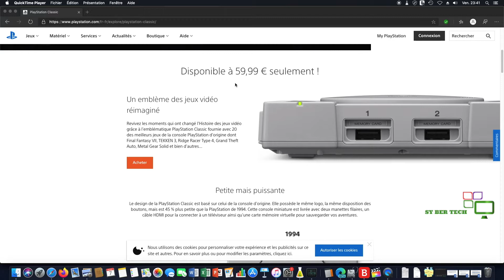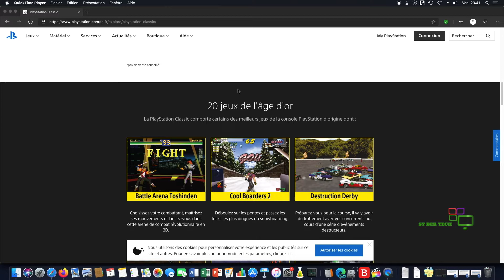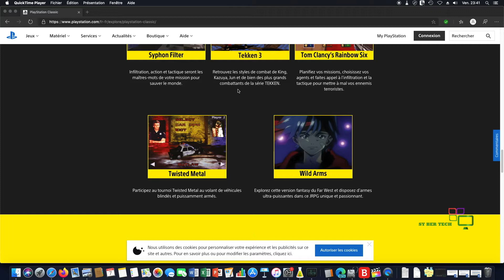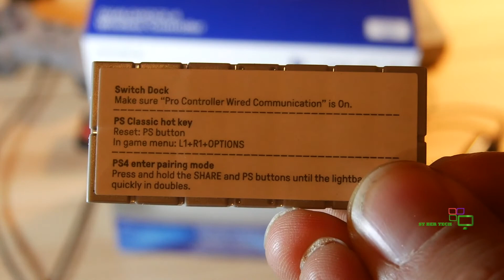Playstation mini manettes PS4/5 et jeux supplémentaires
La Playstation mini de Sony était un échec commercial et critique, notamment à cause du nombre de jeux disponible. Peut-on améliorer les choses et réaliser une playstation mini intéressante???

Les liens vers le matériel utilisé:

Playstation mini
Adaptateur 8bitdo

NB: en cliquant sur ces liens, vous soutenez ma chaîne sans surcoût pour vous puisque la marge d'amazone sera réduite de quelques centimes me seront reversés.